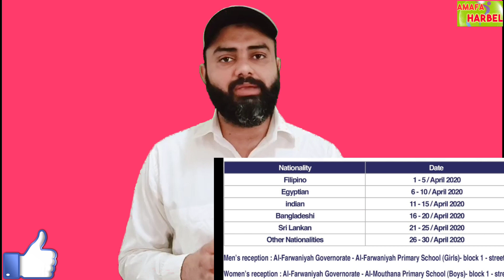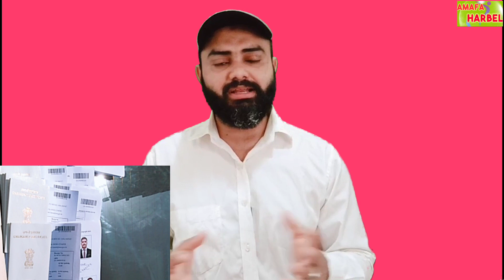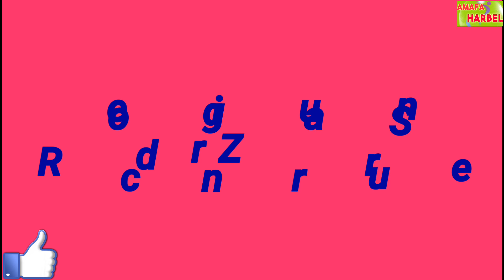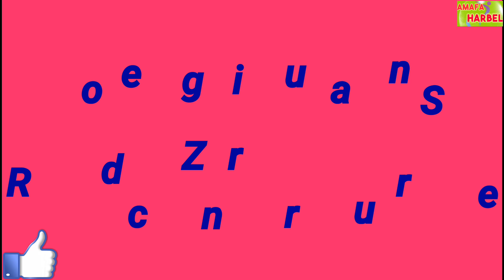कुवैत में रह रहे इल्लीगल लोगों के लिए जरूरी सूचना | Kuwait city | Kuwait drivers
Hai
Salaam walekum